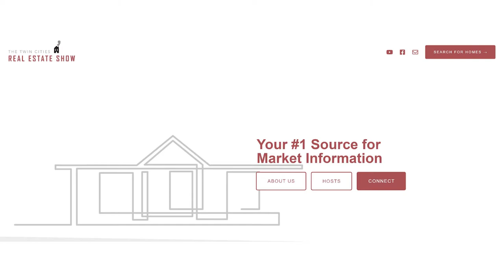Twin Cities Real Estate Show: Home Inspections Red Flags 🚩🚩🚩🚩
Get ready to catch this week's show! This week our hosts were joined by Corey Colburn with Structure Tech Home Inspections. Him, Kirk Duckwall, and Brienna Lynch all have a round table discussion about home inspection red flags🚩🚩🚩

It's an informative one so make sure to watch!
Host: Kirk Duckwall, House Geeks at BRIX Real Estate
Co Host: Brie Lynch, BlueNorth at BRIX Real Estate
Guest Host: Corey Colburn, Home Inspector with StructureTech

Want to know how to save thousands of dollars on your next home purchase? Download our free book, The Smart Home Buyer,

Our Tech Gear:
Edits using Adobe Premiere Pro